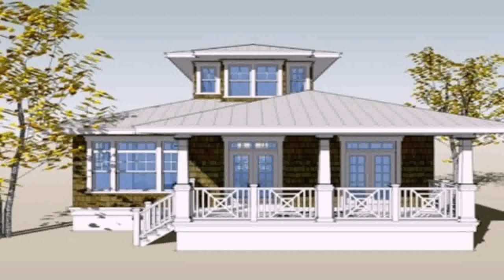Small Bungalow House Interior Design